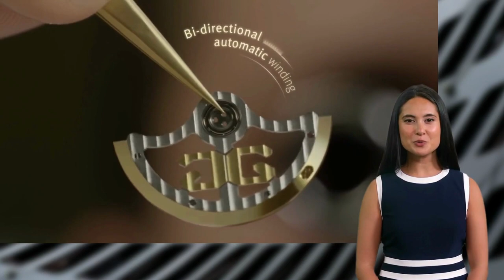Orologi Glashütte Original: Eccellenza Tedesca e Maestria Artigianale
Benvenuti nel nostro video dedicato agli orologi Glashütte Original, un simbolo di eccellenza tedesca e maestria artigianale nel mondo dell'orologeria. Scoprite con noi la storia e la bellezza di questi orologi di lusso, che rappresentano il perfetto equilibrio tra tradizione e innovazione.
Glashütte Original è un marchio rinomato con una tradizione orologiera che risale al 1845. Situato in Germania, il marchio è famoso per la sua attenzione ai dettagli e la sua precisione impeccabile.
Ogni orologio Glashütte Original è realizzato con materiali pregiati e sottoposto a rigorosi controlli di qualità. L'artigianalità tedesca si riflette in ogni fase della produzione, dalla progettazione all'assemblaggio, garantendo orologi di altissima qualità e affidabilità.
Glashütte Original offre una vasta gamma di collezioni, ognuna con il proprio carattere distintivo. Dai classici orologi da polso con movimenti meccanici ai sofisticati orologi cronografi e agli eleganti orologi da donna, c'è un modello adatto a ogni stile e gusto.
Con la loro eleganza senza tempo e la loro precisione svizzera, gli orologi Glashütte Original sono molto apprezzati dagli amanti dell'orologeria di tutto il mondo. Se desideri possedere un orologio che rappresenti l'eccellenza tedesca e la maestria artigianale, Glashütte Original è la scelta perfetta.
Unisciti a noi mentre esploriamo la collezione completa di orologi Glashütte Original e lasciati affascinare dalla perfezione tecnica e dall'estetica raffinata di questi straordinari orologi.